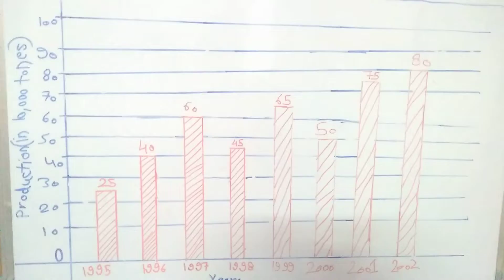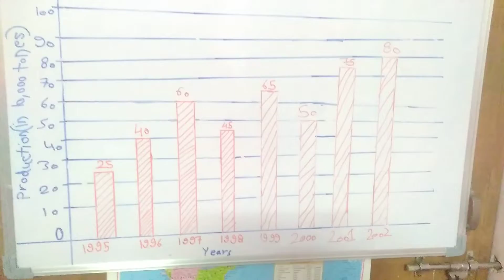crop production in 1995 to 2002